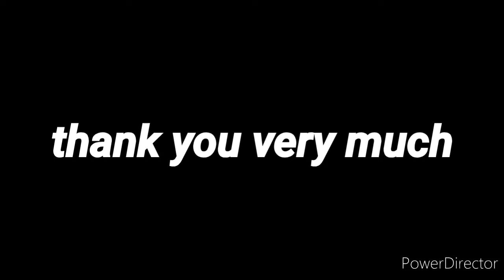विरुपाक्ष मंदिर, हंप्पी. एक सुंदर अनुभव..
हंपी हे भारताच्या कर्नाटक राज्यातील बेल्लारी जिल्ह्यातले एक गाव आहे. हे गाव तुंगभद्रा नदीकाठी वसले आहे. हे गाव प्राचीन हिंदू विजयनगर साम्राज्याचे राजधानीचे नगर होते. हंपी येथील श्री विरुपाक्ष मंदिर हे प्रसिद्ध आहे. युनेस्कोद्वारे हंपी या गावाला जागतिक वारसा स्थळ म्हणून घोषित केले आहे.हंपी हे एक जागतिक वारसा स्थळ आहे